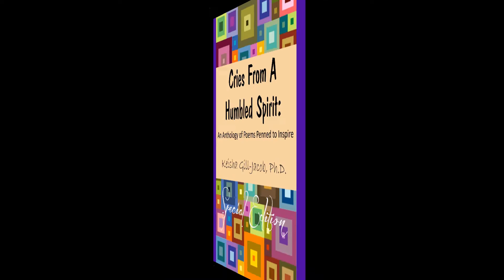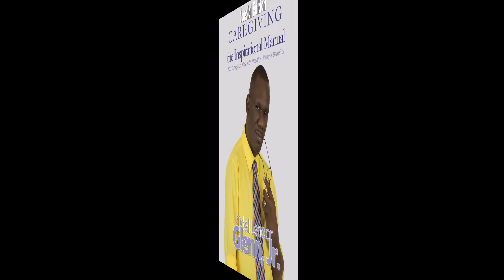Three A's Gala 2016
Awards Banquet with inspiration, impartation and celebration. 2016 Authors, Poets, Illustrators, and Artists recognized for achievements accomplished.  Hosts Linton and Louise Smith.